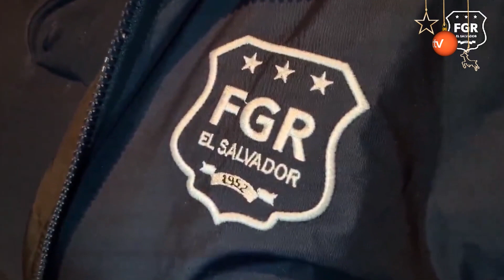Capturan a hombre por estar acusado de cometer delitos sexuales